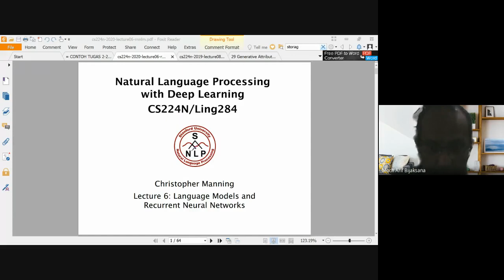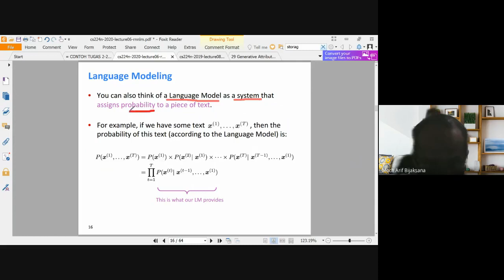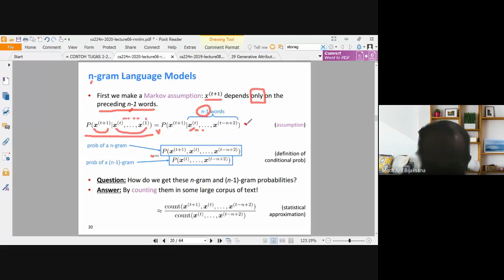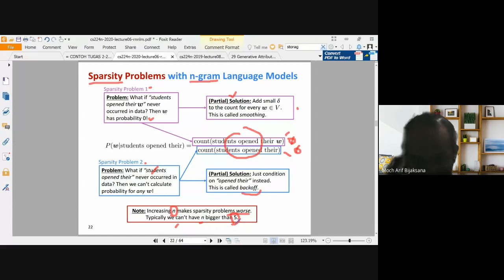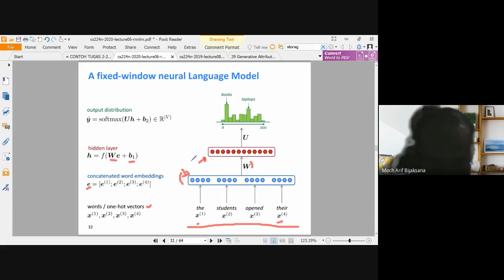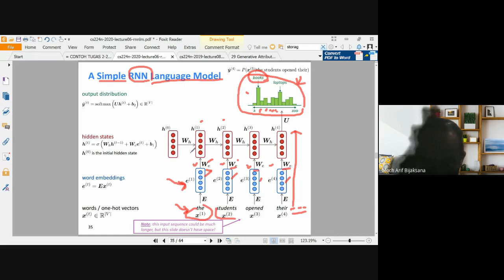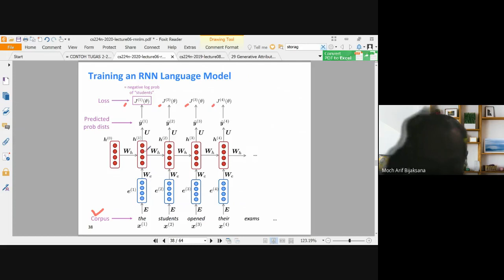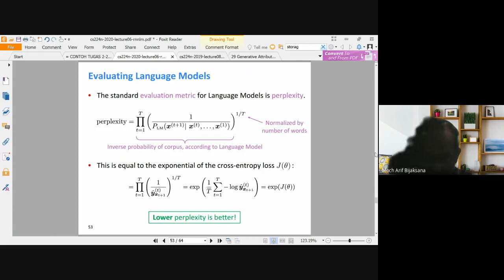RNN based Language Model (video 2021)